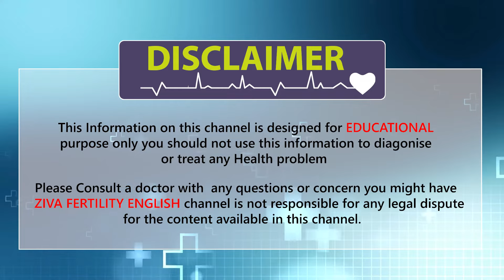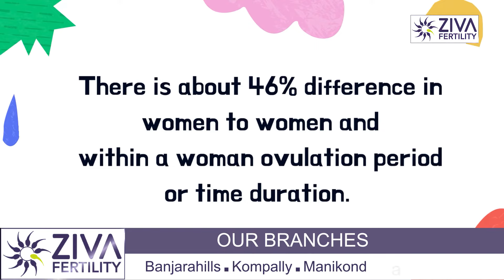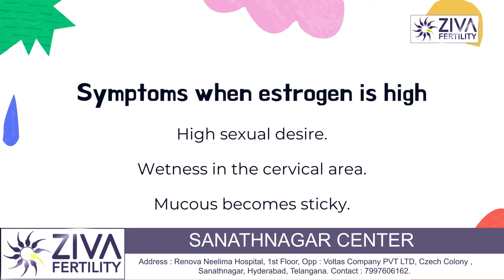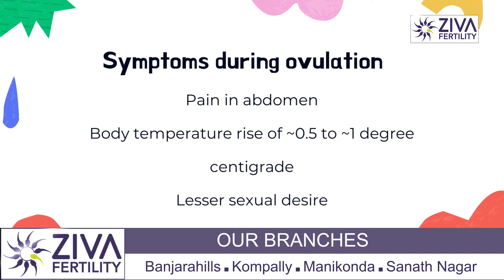Ovulation Symptoms || Best Time To Conceive || Dr Chekuri Suvarchala || Ziva Fertility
Dr. Chekuri Suvarchala (Scientific Director, Masters in Clinical Embryology (Australia & UK, PhD (Genetics)) - Topic: " Ovulation Symptoms " - ZIVA Fertility English -  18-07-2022

Ziva's Success story:
1)  22+ Years of Experience
2)  Around 90% Success Rate
3)  10,200 ICSI Cycles
4)  2,200 IVF Cycles
5)  4+ Centers in Hyderabad